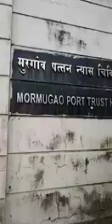XENCOR POLGI MINISTER OF MORMUGAO IS RESPONSIBLE 4 D DEATHS,WE WILL HAVE 2 BURN OUR SELF.